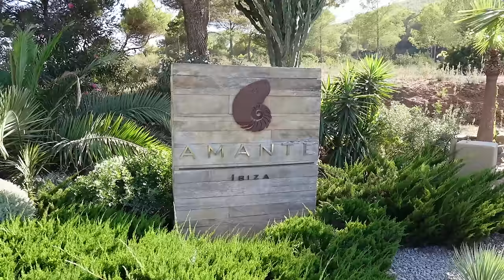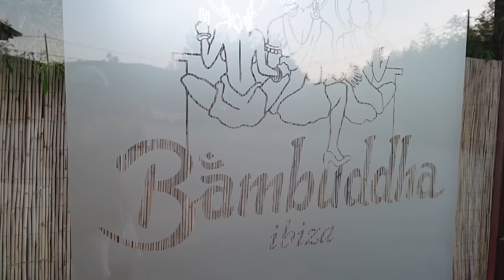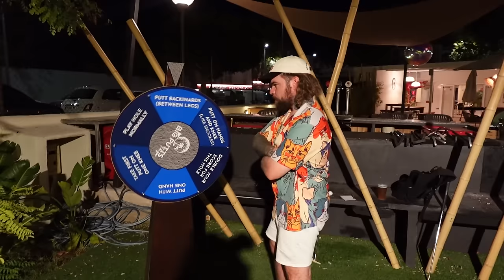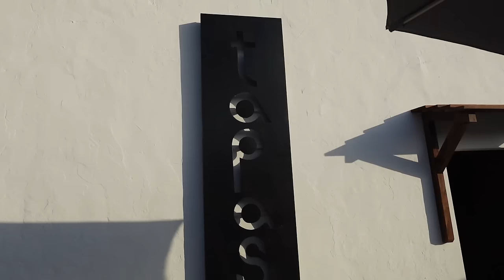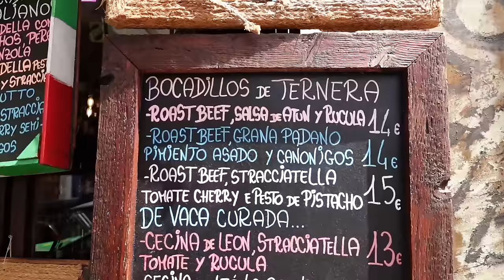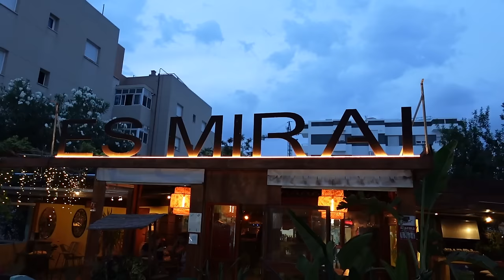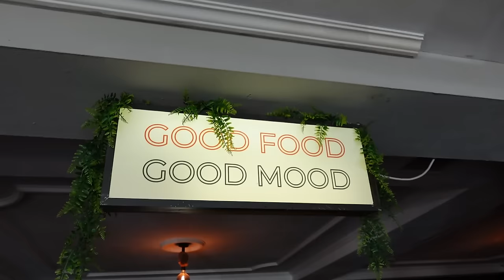IBIZA FOOD IS ACTUALLY AMAZING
Went to Ibiza for a week with the wife. Ended up succumbing to the island and extending our stay. These are some of the best places we visited during our stay. Hope it gives you some inspiration next time you visit if you aren't completely spangled.

Restaurants:

Ca N'Esmeralda
Rita's
Amante
Bambuddha
UM Beach
Restaurante El Gaucho
Tapas Ibiza
Can Gourmet
Es Mirai
Mundos
Kasbah

Beaches:

Casetes de Pescadors de Cala Tarida
Sa Caleta